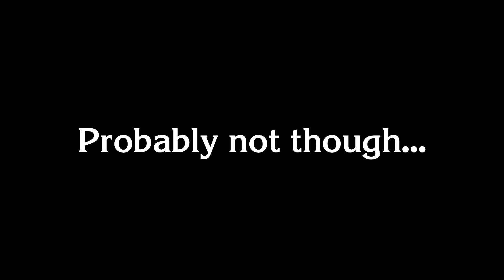The Weekend Whatever Stream - King of Fighters 94' (Arcade Mode) (2/2)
Julian and I square off against Rugal Bearnstein, his panther and his fishnet shirt.